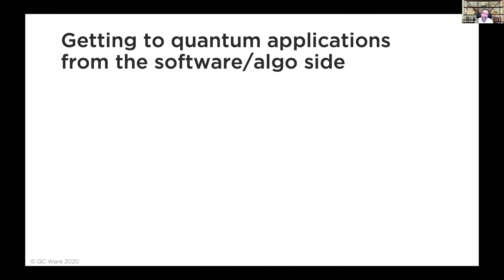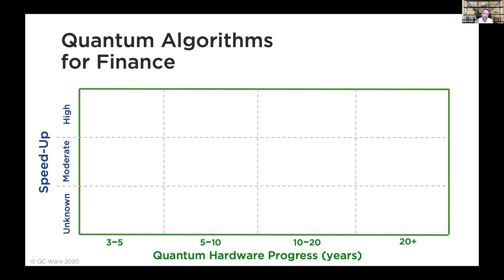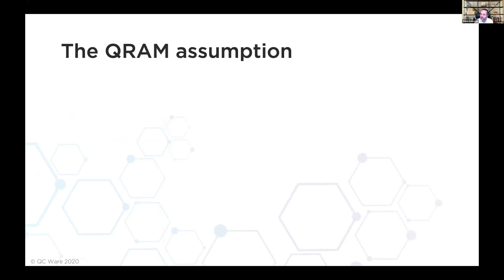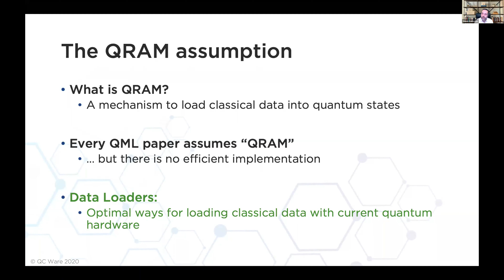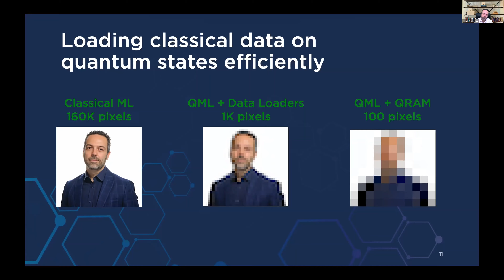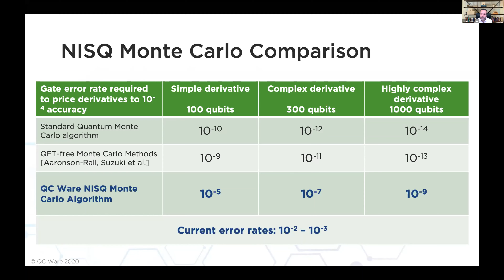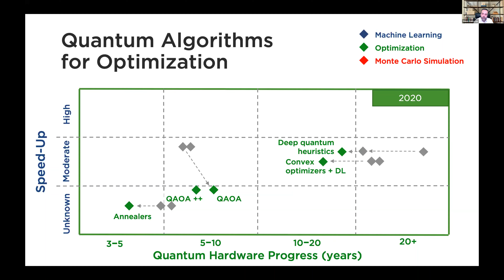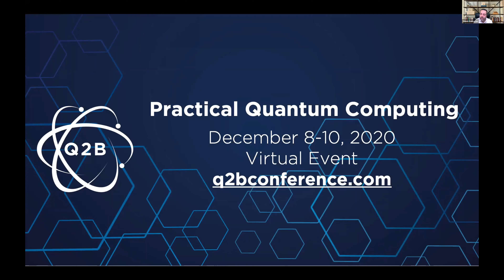Quantum in Finance Event - Keynote - Yianni Gamvros (QC Ware)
Keynote by Yianni Gamvros, Head of Business Development, QC Ware

Keynote Topic: Latest developments in quantum algorithms for finance

This keynote was from the Quantum in Finance virtual event co-hosted by P33 and Boston Consulting Group on Wednesday, October 21, 2020.

The event drove collaboration between Chicagoland's industry leaders, academic researchers and startups to prepare Fintech companies for the expected transformational benefits of Quantum Information Science and Technology (QIST).